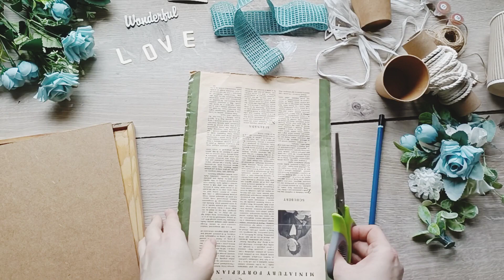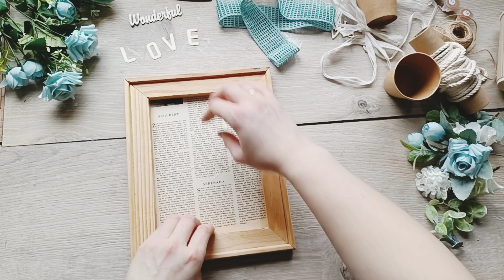DIY Picture with Flowers/ Women's Day Gift Ideas